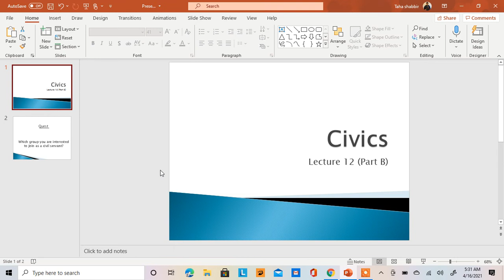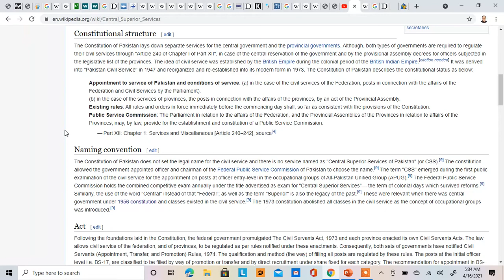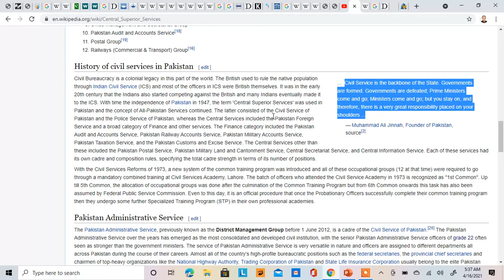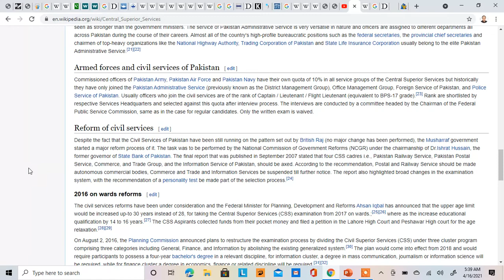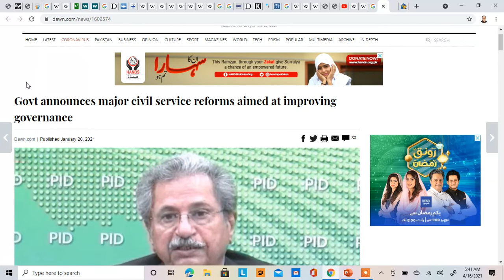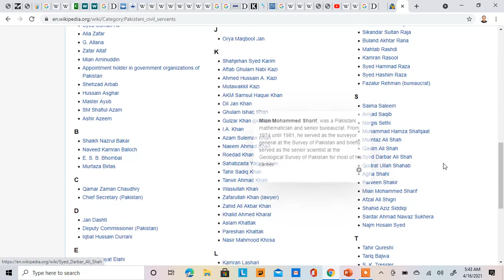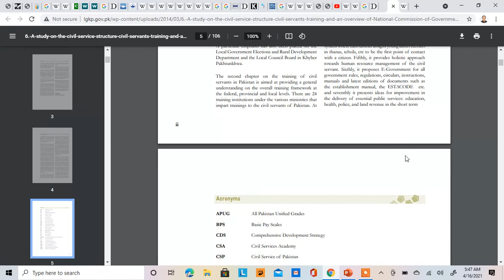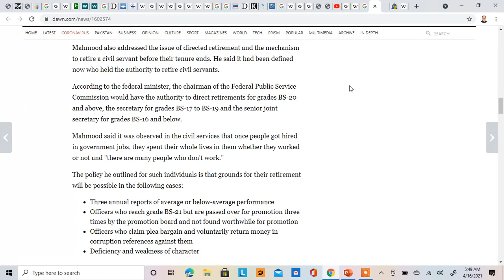Civics: Lecture 12 Part B (CSS in Pakistan)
Which group you are interested to join as a civil servant?